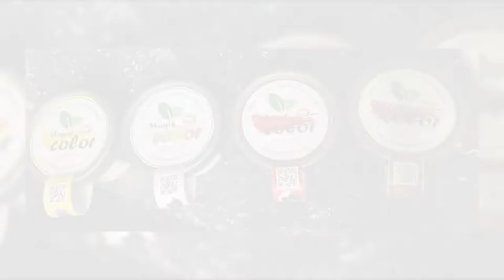เทคโนโลยีการย้อมและพิมพ์สีธรรมชาติ เพื่ออุตสาหกรรมและชุมชน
ปัจจุบันการย้อมผ้าด้วยสีธรรมชาติได้รับความนิยมมากขึ้น แต่ว่าการใช้สีธรรมชาติมีจุดอ่อน คือ มีปริมาณการติดสีต่ำ ติดสีไม่สม่ำเสมอ สีตกหรือซีดภายหลังการใช้งานจริง ทีมวิจัยสิ่งทอ เอ็มเทค สวทช. จึงได้ศึกษาวิจัยพัฒนาเทคโนโลยีการย้อมและพิมพ์สีธรรมชาติมาอย่างต่อเนื่อง เพื่อยกระดับอุตสาหกรรมสิ่งทอไทยและต่อยอดสร้างอัตลักษณ์ให้ผลิตภัณฑ์ชุมชน

โดยทีมวิจัยสิ่งทอได้พัฒนาการเตรียมสีธรรมชาติให้อยู่ในรูปแบบของสารละลายเข้มข้นและแบบผงสีพร้อมใช้ในเฉดสีต่างๆ เช่น สีน้ำตาลจากเปลือกต้นโกงกาง และสีเหลืองจากดอกดาวเรือง มีจุดเด่นเรื่องการใช้งานง่ายเหมาะทั้งงานย้อมและงานพิมพ์ และเก็บรักษาไว้ได้นาน เทคโนโลยีนี้จะช่วยลดการใช้สารเคมีในอุตสาหกรรมสิ่งทอ ยกระดับสู่อุตสาหกรรมที่เป็นมิตรกับสิ่งแวดล้อม ตอบโจทย์ตลาดทั้งในและต่างประเทศตามโมเดลเศรษฐกิจ BCG

ห้องปฏิบัติการ: ทีมวิจัยสิ่งทอ